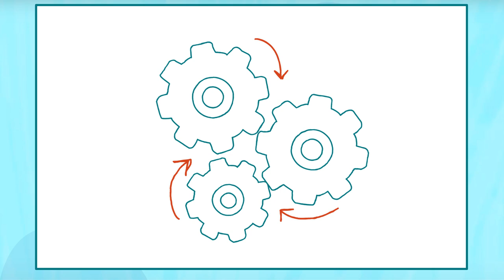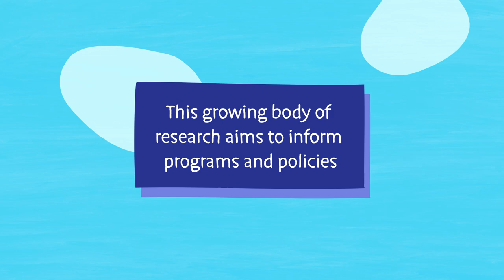Discovering OPRE's Self-Sufficiency, Welfare, and Employment Portfolio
In this video, discover how OPRE builds evidence to improve the lives of children and families, including through research and evaluation related to the areas of self-sufficiency, welfare, and employment. OPRE’s work supports ACF’s Office of Family Assistance which administers the Temporary Assistance for Needy Families (TANF) program to states, the District of Columbia, eligible territories, and federally recognized tribes. Learn more about OPRE’s efforts to evaluate strategies that seek to foster family economic well-being in ways that reduce the need for public assistance, including career pathways and post-secondary training models and a wide range of employment supports by visiting the Self-Sufficiency, Welfare & Employment topic